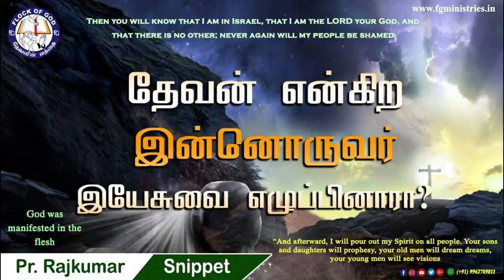தேவன் என்கிற இன்னொருவர் இயேசுவை எழுப்பினாரா?